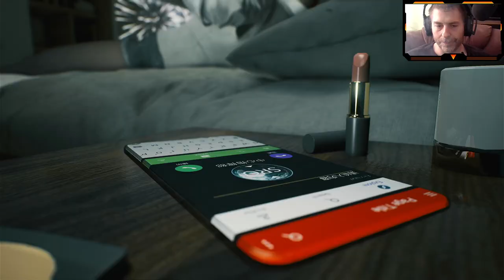Einblick in Bright Memory Infinite